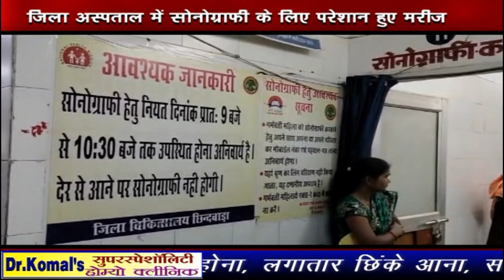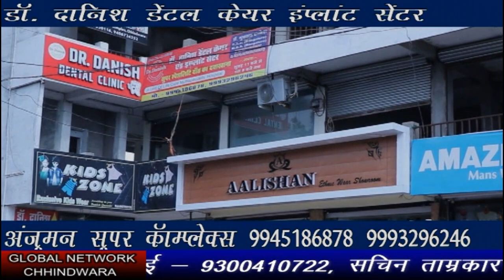Chhindwara_Hulchal_27_10_2022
FACEBOOK PAGE: MAN WOMAN AND DOG